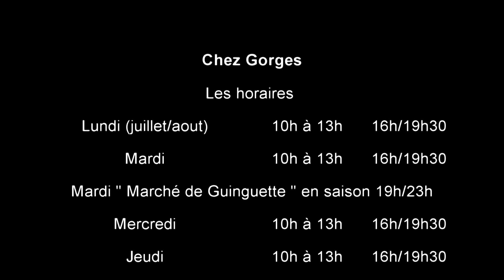CréafilmLP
Chez Georges Nérac